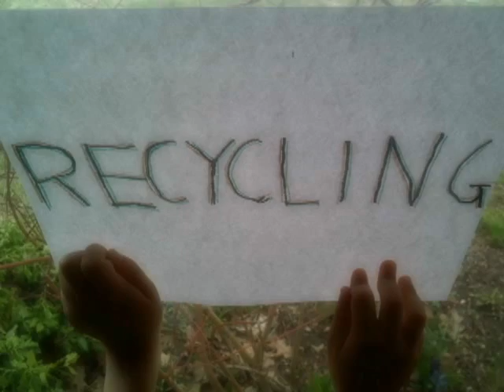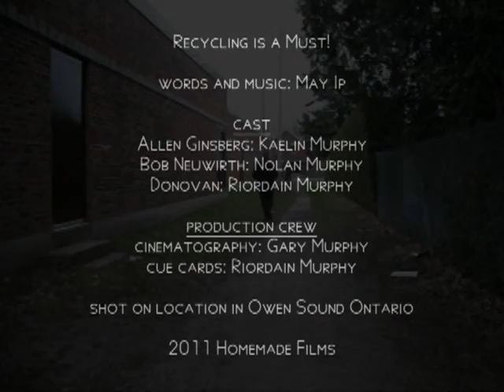Recycling is a MUST!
A children's Earthday song.

words and music by May Ip
recorded in Owen Sound, Ontario
on EarthDay April 22, 2011